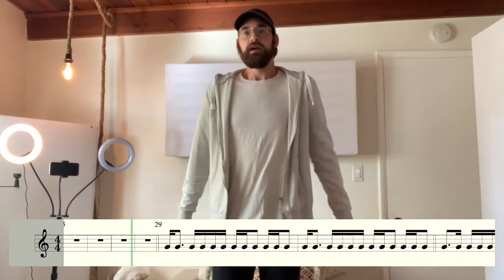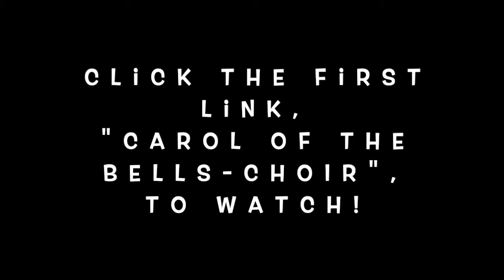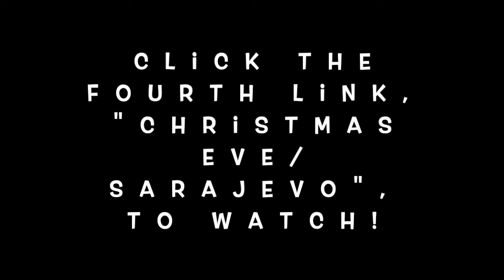December 7 - 11 | 5th Grade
Scholars...merry EVERYTHING--peace and love and joy and strength and warmth and ALL of the good stuff! :) All of the links for today's videos are available below.